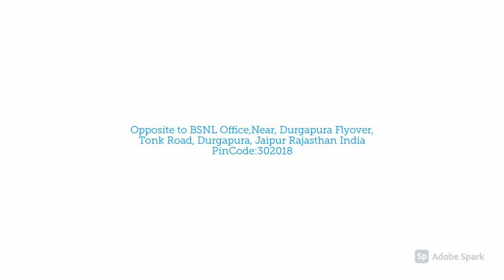Hotel Royal Orchid,Jaipur,India,होटल रॉयल आर्किड, जयपुर, भारत,હોટેલ રોયલ ઓર્કિડ, જયપુર, ભારત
Hotel Royal Orchid is one of the leading hotels in the city that offers unmatched facilities. The hotel features roof top swimming pool, hospitable staff, banquet halls, enormous parking place and sprawling lawns. The hotel is an ideal place for holiday-makers.

Enjoy a refreshing dip in the rooftop pool at the Royal Orchid Jaipur, which features multiple restaurants & a lounge. Location: Hotel Royal Orchid is situated on Tonk Road, which is the business hub of the Pink City, Jaipur. It is 3 km away from the Jaipur International Airport and 10 km away from the Jaipur Railway Station. It is 6 km away from Birla Temple, while Jantar Mantar, Hawa Mahal and City Palace are all 9 km away. Room Amenities: Hotel Royal Orchid, Jaipur comprises of 139 gracefully designed rooms including 9 plunge pool rooms and a plunge pool suite. They are classified as Deluxe Rooms, Club Rooms, Plunge Pool Rooms, Plunge Pool Suites and Suites.

होटल रॉयल ऑर्किड शहर के प्रमुख होटलों में से एक है जो बेजोड़ सुविधाएं प्रदान करता है। होटल में छत के ऊपर स्विमिंग पूल, मेहमाननवाज कर्मचारी, बैंक्वेट हॉल, विशाल पार्किंग स्थल और विशाल लॉन हैं। होटल छुट्टी मनाने वालों के लिए एक आदर्श स्थान है।

रॉयल आर्किड जयपुर के रूफटॉप पूल में एक ताज़ा स्नान का आनंद लें, जिसमें कई रेस्तरां और एक लाउंज है। स्थान: होटल रॉयल ऑर्किड टोंक रोड पर स्थित है, जो गुलाबी शहर, जयपुर का व्यापारिक केंद्र है। यह जयपुर अंतरराष्ट्रीय हवाई अड्डे से 3 किमी और जयपुर रेलवे स्टेशन से 10 किमी दूर है। यह बिड़ला मंदिर से 6 किमी दूर है, जबकि जंतर मंतर, हवा महल और सिटी पैलेस सभी 9 किमी दूर हैं। कमरे की सुविधाएं: होटल रॉयल ऑर्किड, जयपुर में 139 शानदार ढंग से डिजाइन किए गए कमरे हैं, जिनमें 9 प्लंज पूल रूम और प्लंज पूल सुइट शामिल हैं। उन्हें डीलक्स रूम, क्लब रूम, प्लंज पूल रूम, प्लंज पूल सूट और सूट के रूप में वर्गीकृत किया गया है।

કરે છે. હોટેલમાં રૂફ ટોપ સ્વિમિંગ પૂલ, આતિથ્યશીલ સ્ટાફ, બેન્ક્વેટ હોલ, વિશાળ પાર્કિંગ સ્થળ અને છૂટાછવાયા લૉન છે. હોટેલ રજા-ઉત્પાદકો માટે એક આદર્શ સ્થળ છે.

રોયલ ઓર્કિડ જયપુર ખાતે રૂફટોપ પૂલમાં તાજગીભર્યા ડૂબકીનો આનંદ માણો, જેમાં બહુવિધ રેસ્ટોરાં અને લાઉન્જ છે. સ્થાન: હોટેલ રોયલ ઓર્કિડ ટોંક રોડ પર સ્થિત છે, જે પિંક સિટી, જયપુરનું બિઝનેસ હબ છે. તે જયપુર ઇન્ટરનેશનલ એરપોર્ટથી 3 કિમી દૂર છે અને જયપુર રેલ્વે સ્ટેશનથી 10 કિમી દૂર છે. તે બિરલા મંદિરથી 6 કિમી દૂર છે, જ્યારે જંતર-મંતર, હવા મહેલ અને સિટી પેલેસ બધા 9 કિમી દૂર છે. રૂમની સુવિધાઓ: હોટેલ રોયલ ઓર્કિડ, જયપુરમાં 9 પ્લન્જ પૂલ રૂમ અને એક પ્લન્જ પૂલ સ્યુટ સહિત 139 આકર્ષક ડિઝાઇનવાળા રૂમનો સમાવેશ થાય છે. તેઓ ડીલક્સ રૂમ, ક્લબ રૂમ, પ્લન્જ પૂલ રૂમ, પ્લન્જ પૂલ સ્યુટ્સ અને સ્યુટ્સ તરીકે વર્ગીકૃત કરવામાં આવ્યા છે.